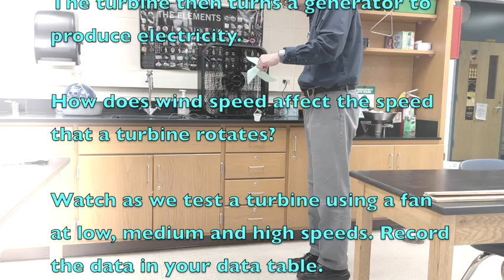Windmill Lab Demo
Does wind speed affect the amount of "work" a wind turbine can do?